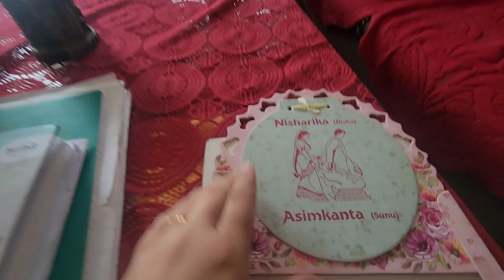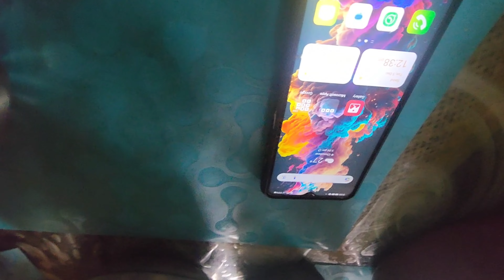Meri behen ki Saadi ka day 1& 2🫠Ghr pe bani bahat sari mithai or hum log Gaye khane k lia mast jaga😱